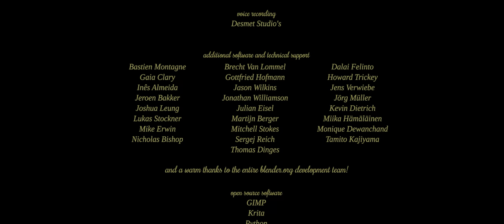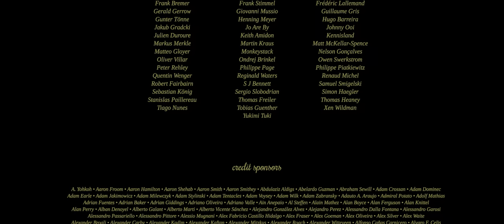Cosmos Laundromat - First Cycle (HDR 2K)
This is NOT an official Blender Foundation release.

I used this open movie to learn more about color grading and HDR. I started from the original EXR frames available on Xiph.org (180GB) and mastered them on an M1 MacBook Pro using DaVinci Resolve. I tried to stick to the overall tone and color of the original while increasing the dynamic range, as I felt there was a lot more information in the source than could be handled by the Rec.709 grade done by the team at the time.

Note: in order to get the best experience it's advised to view this presentation on a capable display.